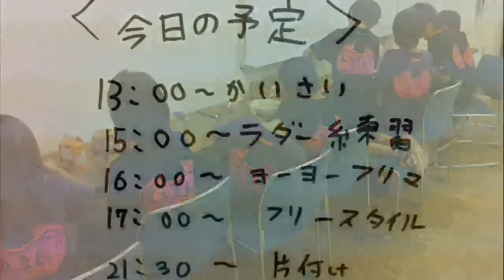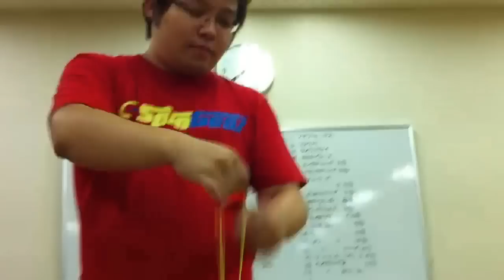魂練vol.2ClipVideo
ヨーヨー魂練習会通称"魂練"のクリップビデオです。
夕方以降に素材を撮ってるので午前中のメンバーがいなかったり行き当たりばったりなので写真でごまかしている箇所も多々あります。これを気にヨーヨー魂の紹介クリップもきちんと作ろうと思いました。